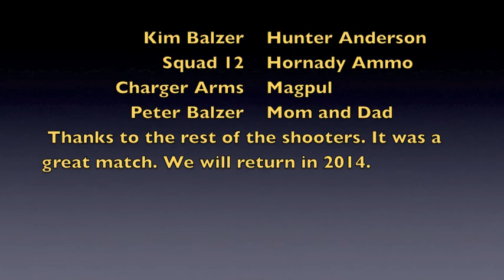Zombies in the Heartland Pandemic 2013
Adam Balzer Tactical Division 25th Place, 31st Overall. Thanks to Hornady, MagPul, Nebraska National Guard, JoeBob Outfitters, Luepold, Brownell's Cabela's Bushnell, Slide Fire, Swarvoski, Ruger, Glock, Rock River Arms, and many many more.